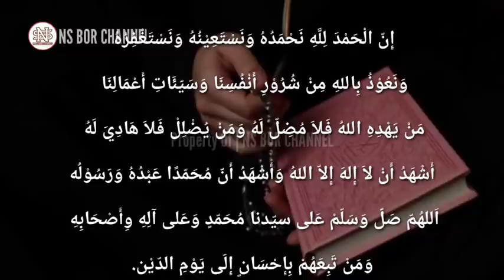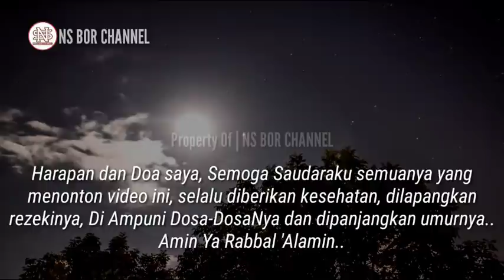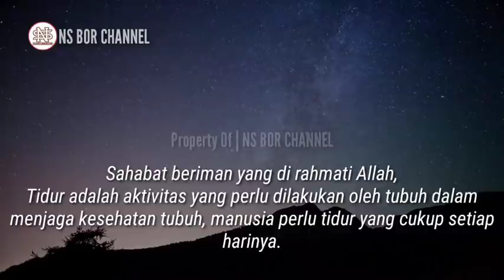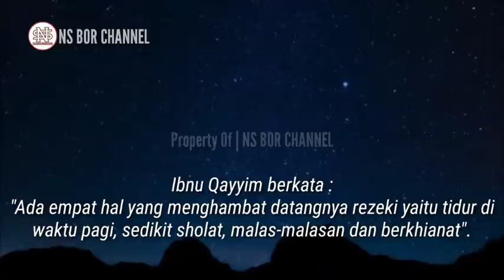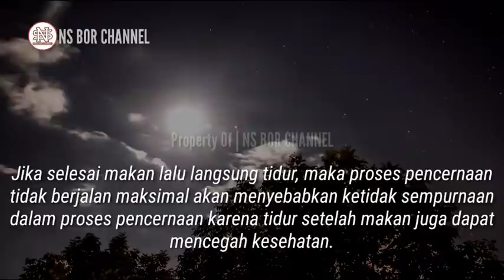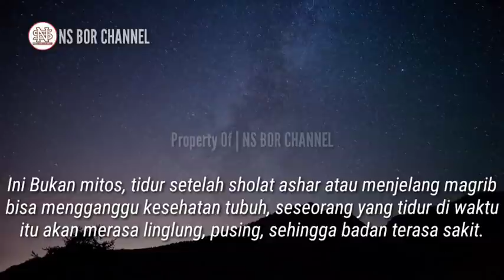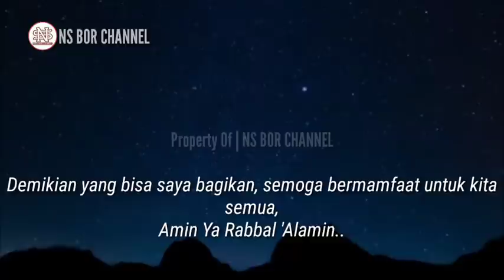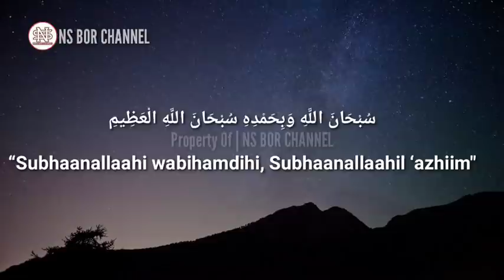Di 5 Waktu Ini Rasulullah Melarang Kita Untuk Tidur | Kita Perlu Hati - Hati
Tidur adalah aktivitas yang perlu dilakukan oleh tubuh. Dalam menjaga kesehatan tubuh, manusia perlu tidur yang cukup setiap harinya.

Tidur sangatlah memegang peranan penting dalam kehidupan, seseorang yang kurang tidur akan merasa kelelahan, produk tivitas menurun, stress hingga berujung pada depresi.

Tidur memanglah merupakan rahmat Allah SWT, Sebagaimana dalam firmannya :
"dan karena rahmat-nya dia jadikan untuk malam dan siang supaya kamu beristirahat pada malam itu Dan supaya kamu mencari sebagian dari karunia-nya (pada siang hari) Dan supaya kamu bersyukur,"
(Q.S: Al Qashahs :73).

Walaupun tidur merupakan rahmat Allah, ternyata ada beberapa waktu tidur yang tidak dianjurkan oleh Rasulullah SAW. Hal ini juga sejalan dengan ilmu medis.

Lalu di waktu-waktu apa sajakah itu ??

Jazakumullah..

Di Channel ini juga membahas doa - doa lainnya seperti :
amalan dzikir
dzikirpenarik rezeki
doamustajab
doa penarik rezeki
doa mujarab
rezeki berlimpah
rezeki mengalir deras
doa terkabul
dzikir pagi
amalkan sholawat
Amalan Rezeki
Nasib Berubah
amalan
Drajat rezeki
doa
Sholawat
Sholawat nabi
Amalankan Segera
Rezeki Melimpah